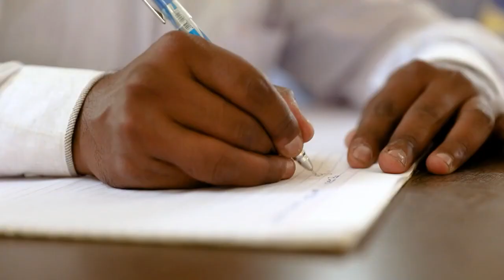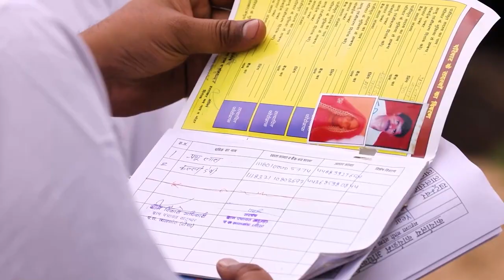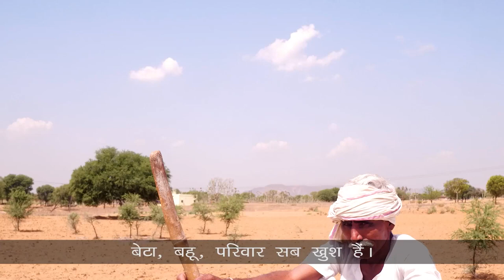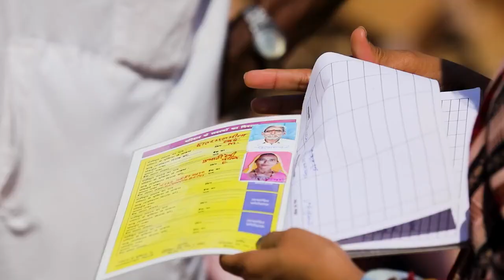MGNREGA बदल रहा है राजस्थान के गरीब ग्रामीणों का जीवन।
भूमि समतलीकरण, खेतों मे मेढ़ का निर्माण, पशु शेड, वर्मी कम्पोस्ट इत्यादि जैसे कई कार्य जब MGNREGA के तहत हुए पूरे तो Rajasthan के दौसा ज़िले के ग्रामीणों और किसानों के जीवन मे आई बहार। इन परियोजनाओं के पूरा होने से उनकी आजीविका को मिली है नयी ताकत और उम्मीद की नयी किरण। अब न रहा खेतों की उपजाऊ मिट्टी बह जाने का डर और ना ही होती है मौसम की वजह से उनके पशुओं को बीमारियाँ। ऐसे कई अन्य परियोजनाओं के साथ मनरेगा बदल रहा है राजस्थान के गरीब ग्रामीणों का जीवन।